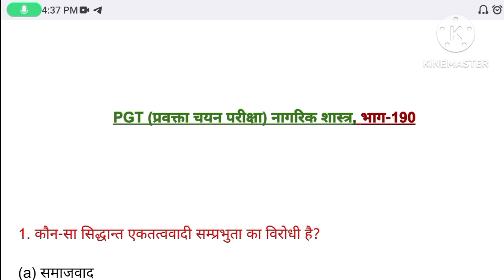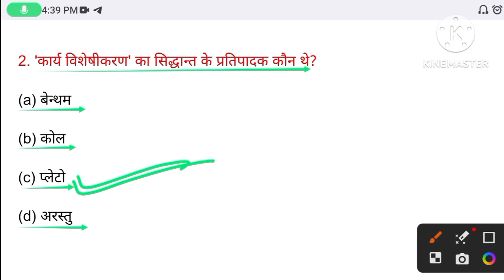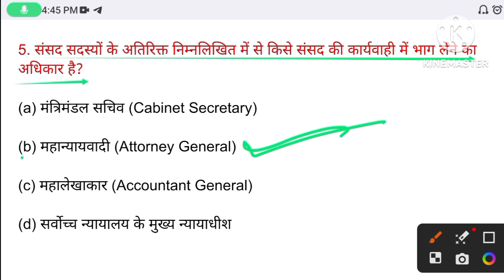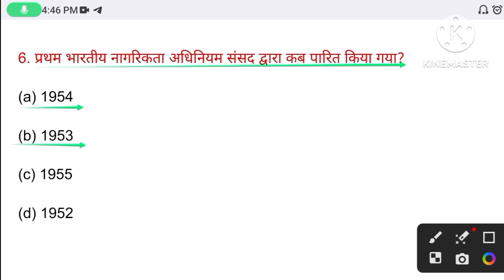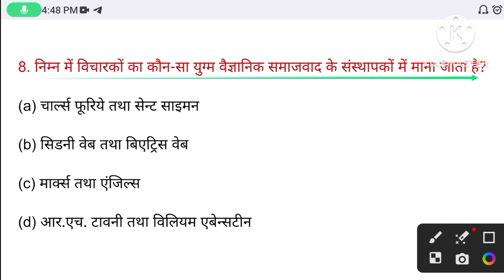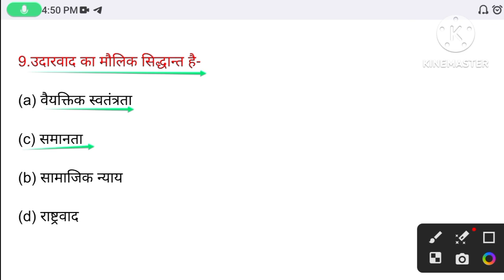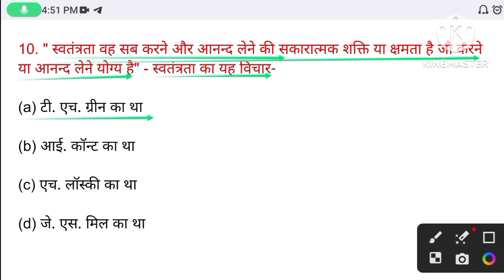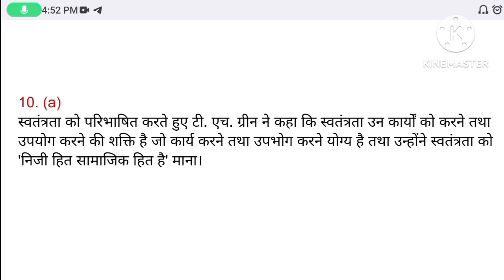PGT Civics || UP PGT/TGT political science -190 || TGT civics civics_tgtpgt ,kvs _civics